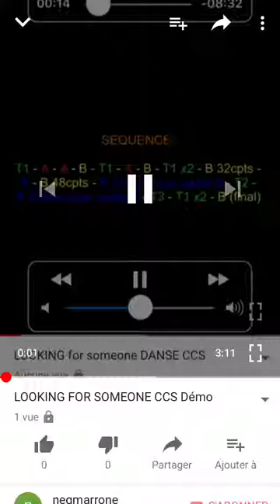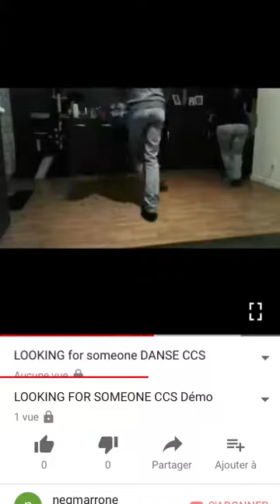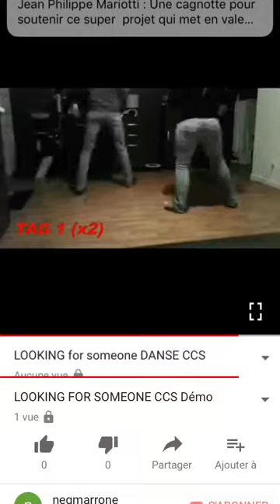LOOKING FOR SOMEONE _RALENTIE -demo Teddy FOURNET😍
Ralenti de la demo Teddy Fournet ✨pour l’équipe française THE FRENCH FAMILY.  1er prix VOGHERA 2018